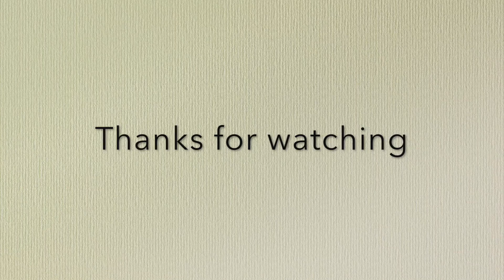BELAJAR DARI KASUS RATNA SARUMPAET?? || Podcast keluarga LTGN talks episode 1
Jadi kali ini LTGN lagi mau bikin podcast yang ngebahas tentang Kebohongan dalam Keluarga. Kalau kalian ada pengalaman bisa sharing ya di comment :) Atau ada ide topik untuk podcast juga kami tunggu yaaa. Happy watching!